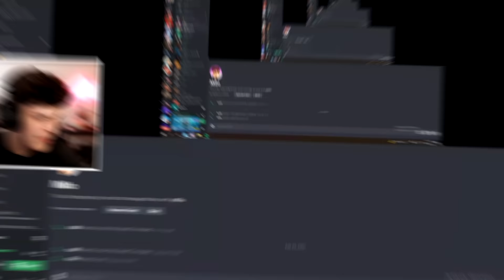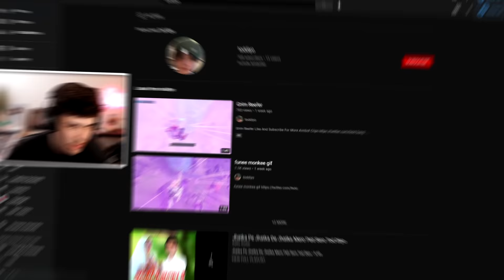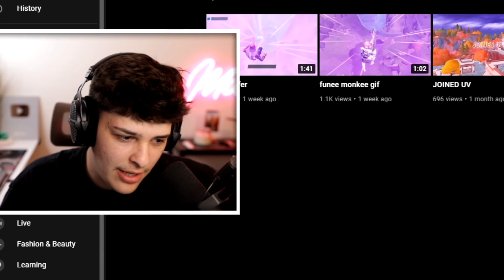Exposing The Worlds Worst Hacker...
I Got Eliminated By A Hacker and Exposed Him... I Spectated this hacker until he won the game and then confronted him afterwards! and then i even 1v1'd him and he got TOXIC!!